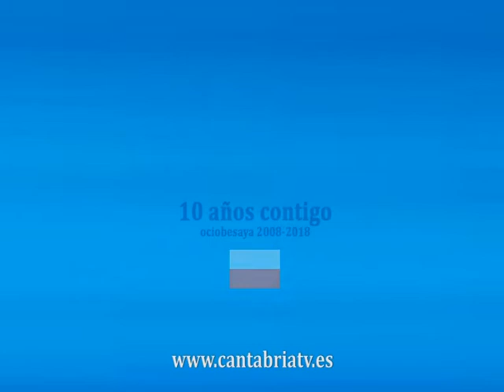13.8.2018 A RAYA ALTA PARTE 1